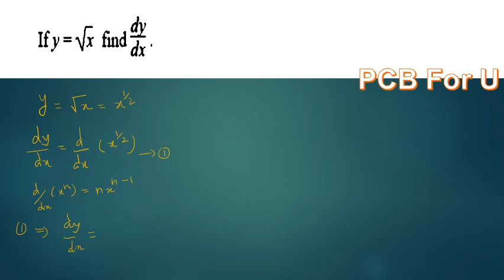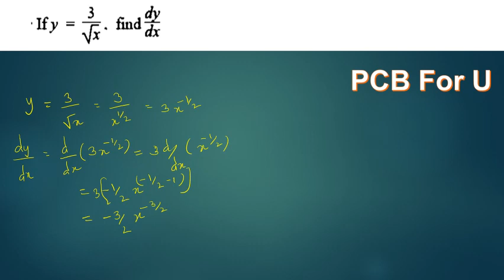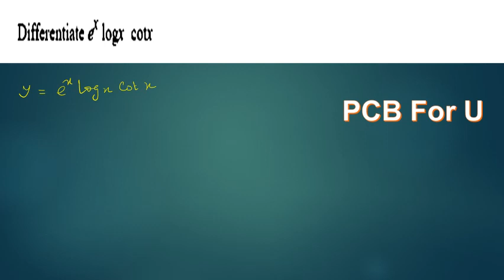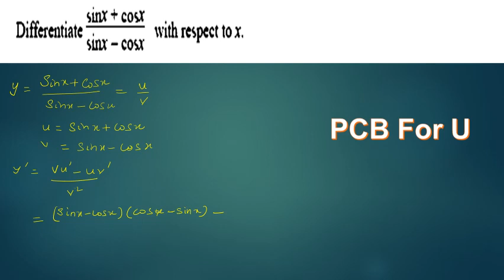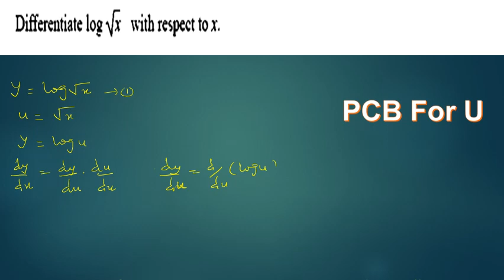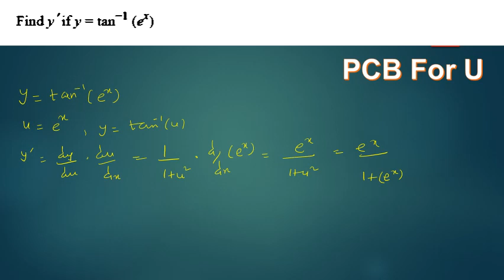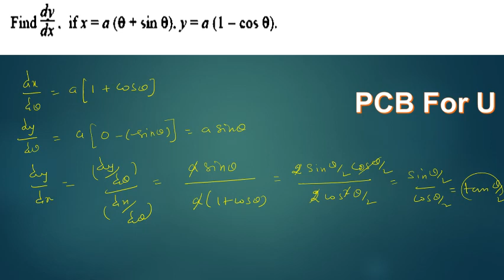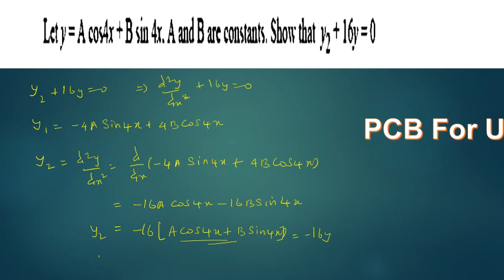+2 Maths/ Important 2 & 3 mark solutions